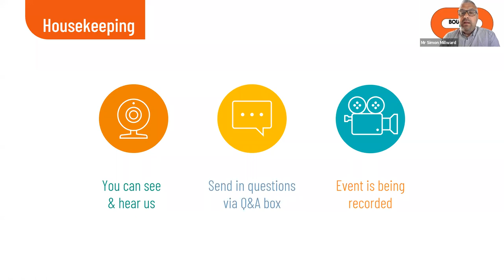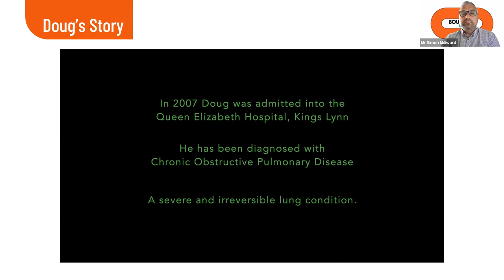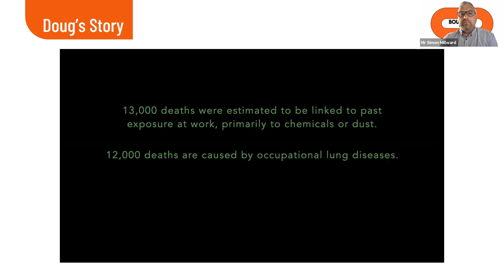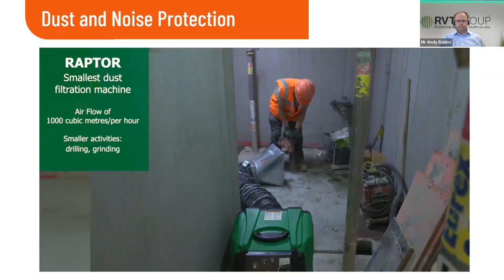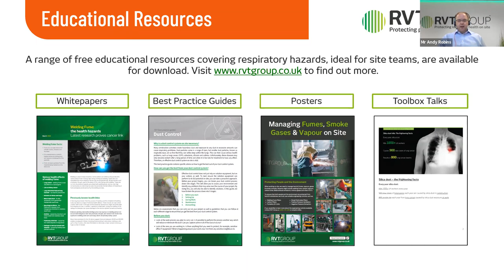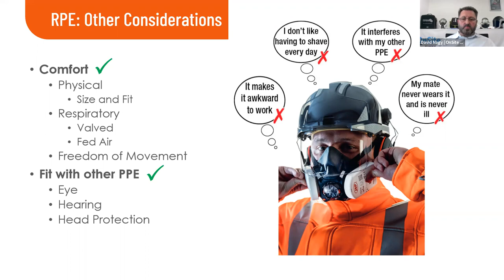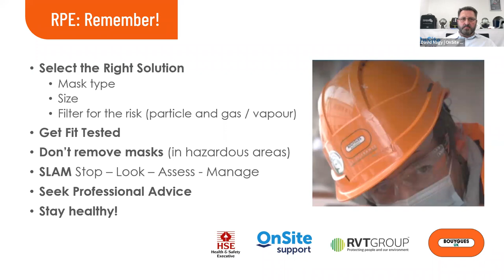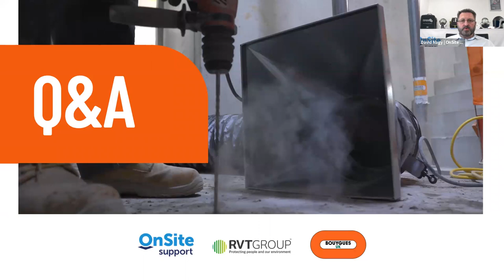Respiratory Risks: Protecting our Workforce